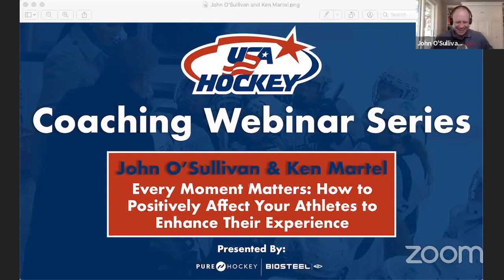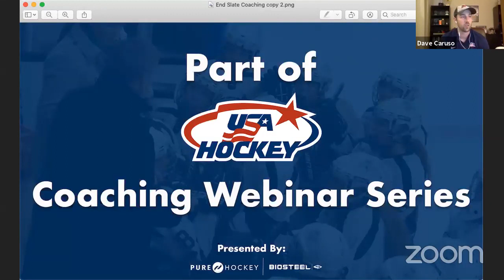USA Hockey's Webinar Series Every Moment Matters with John O'Sullivan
John O'Sullivan brings to the table a wealth of practical, hands on knowledge garnered through years of working with players and their families on sport development, parenting, coaching, and creating a player- centered environment.

John started the Changing the Game Project in 2012 after two decades as a soccer player and coach
on the youth, high school, college and professional level. He is the author of two #1 bestselling books, Changing the Game: The Parents Guide to Raising Happy, High Performing Athletes, and Giving Youth Sports Back to our Kids and Every Moment Matters: How the World’s Best Coaches Inspire Their Athletes and Build Championship Teams. John’s work has been featured by CNN, Outside Magazine, ESPN, NBC Sports and numerous other media entities.

John is an internationally known speaker for coaches, parents and youth sports organizations, and has spoken for TEDx, the US Olympic Committee, US Soccer, USA Wrestling, USA Swimming, Ireland Rugby, Australian Rugby League and at numerous other events throughout the US, Canada, Asia, Australia and Europe.